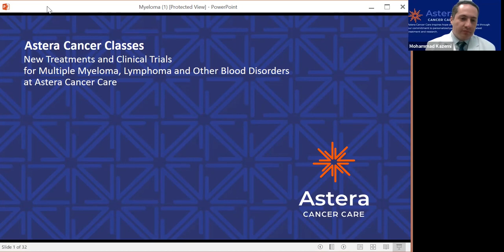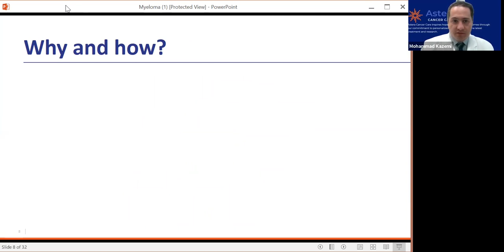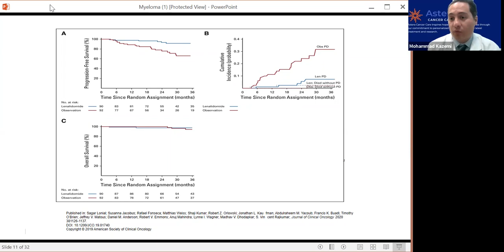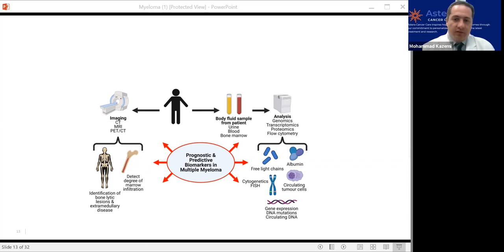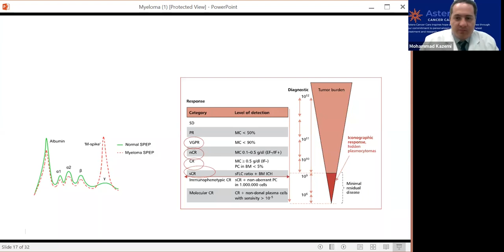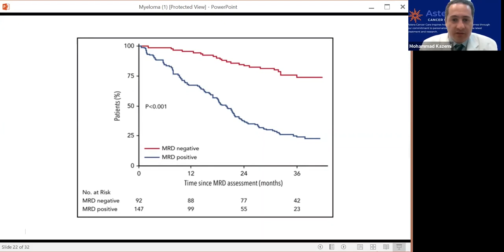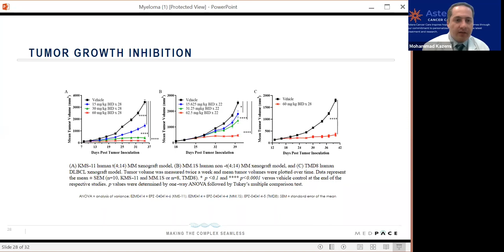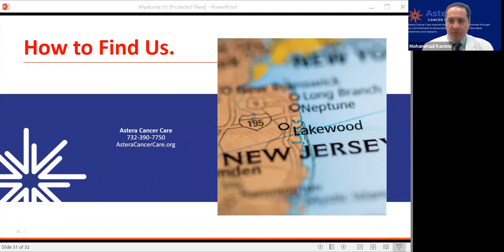New Treatments and Clinical Trials for Multiple Myeloma, Lymphoma and Other Blood Disorders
M. Hossein Kazemi, MD, Medical Oncologist and Hematologist at Astera Cancer Care discusses:
- What is Multiple Myeloma?
- How is Multiple Myeloma diagnosed?
- What are treatment options for Multiple Myeloma?
- What's new on the horizon for treatment of Multiple Myeloma?
- How do we focus on increasing our patient's life expectancy and quality of life through new trials?
- What are the breakthrough clinical trial options offered at Astera Cancer Care?

East Brunswick Public Library's Just for the Health of It! initiative to promote community health and wellness